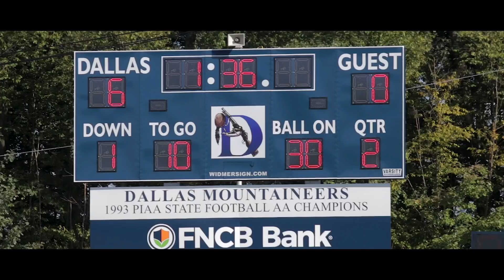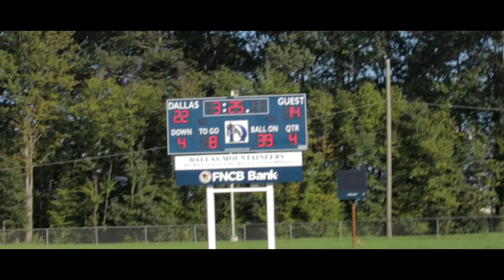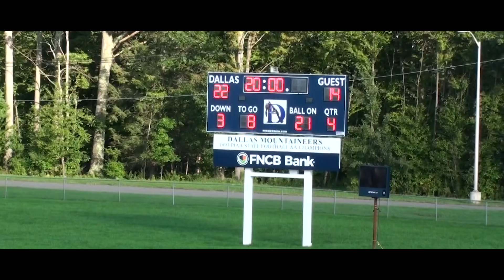WEEK 4 HIGHLIGHTS | FREELAND WHIPPETS FOOTBALL | A TEAM | 9.16.2018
While the little Whippets were on a bye in Week 4 our A team battled it out with the Plains Yankees. What a thriller! Whippets on top 22-14 in this one.

Week 4 A Team Highlights

2018 UPCOMING EVENTS:
SEPT 22 - CHEER COMP @ NANTICOKE
SEPT 23 - vs. SWB
SEPT 30 - vs. Nanticoke
OCT 6 - @ Berwick
OCT 13 - HOMECOMING!
OCT 14 - vs. Mountain Top
OCT 21 - vs. Dallas

***ANY DISRESPECTFUL COMMENTS WILL GET YOU BLOCKED AND PERMANENTLY BANNED FROM THIS CHANNEL - KEEP IT CLEAN, THANK YOU!!***